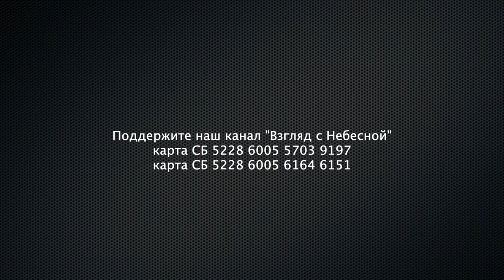Кто я, тварь дрожащая или право имею? | Чистый четверг | Юрий Сипко